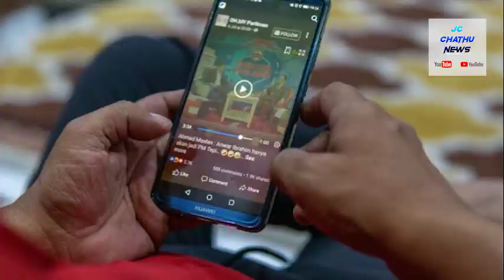මියුසික් වීඩියෝ වලට ලංකාවෙ වැඩිම ගානක් ගන්න නිලියන් 5 දෙනා හා ඔවුන් ගන්නා මිල ගණන්